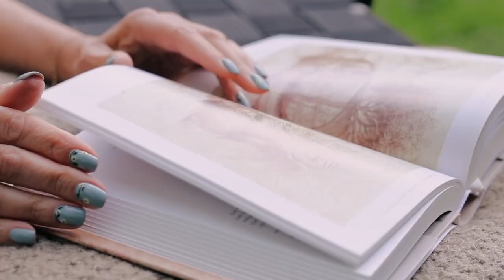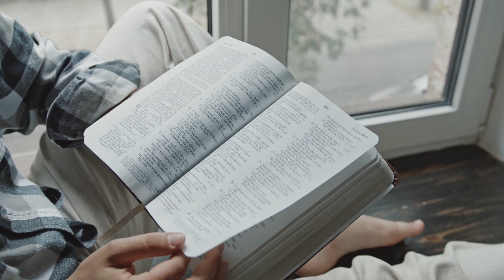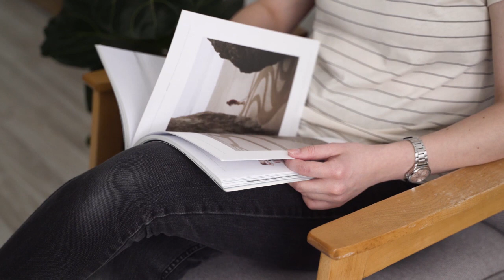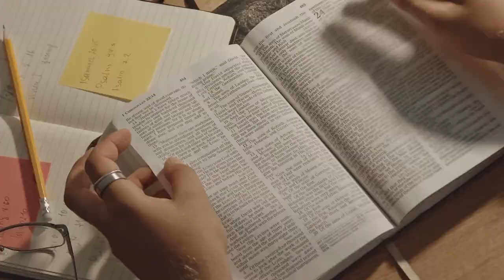Religion, regulation, consumption: Globalising kosher and halal markets